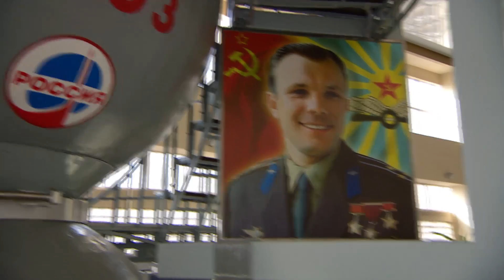Russia's space training ground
Star City is the training facility for Russian cosmonauts and a new international generation of space travelers. To read Susan's full dispatch